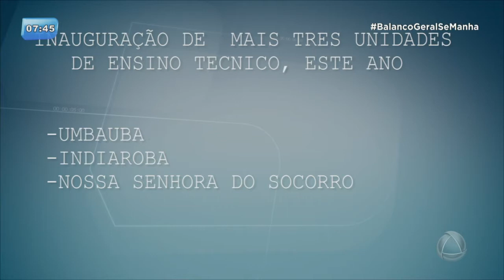Sergipe que dá certo - 2ª edição - 31/01/18 - BALANÇO GERAL MANHÃ